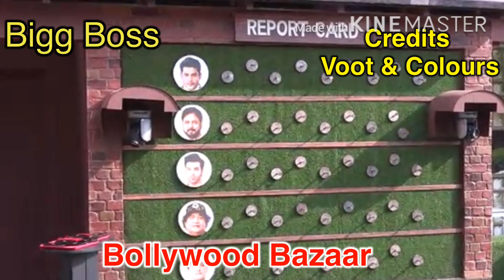Bigg Boss 13, Unseen Undekha, Shehnaaz Siddharth Shukla, Friday Episode- Highlights